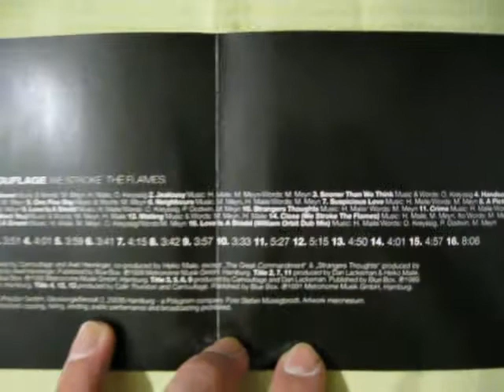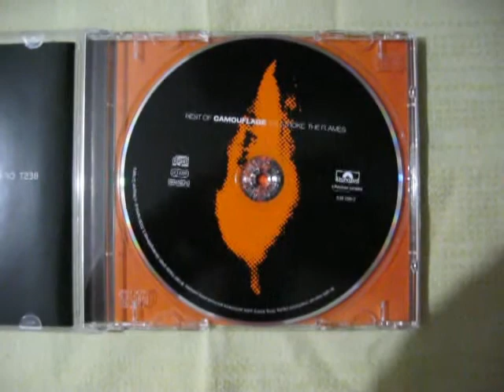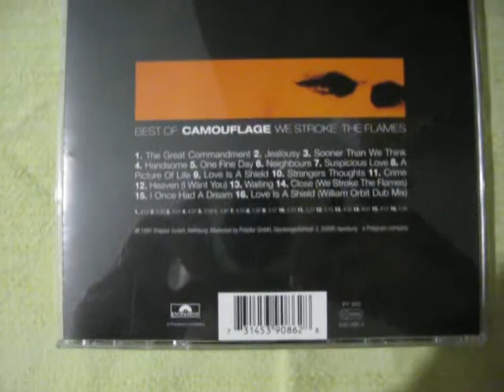Camouflage - We Stroke The Flames (Best Of) (1997) (Unboxing CD)